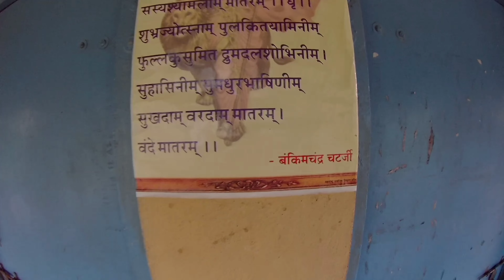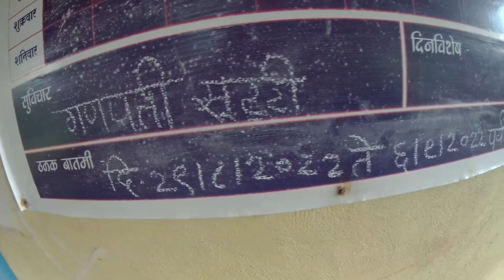|| गणपती बाप्पाचे डेकोरेशन तुषार चि मस्करी दक्ष चि मस्ती अणि पाऊस ||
गणपती बाप्पाचे डेकोरेशन तुषार चि मस्करी दक्ष चि मस्ती अणि पाऊस खूप मज्या येते गावी कोकण जगात 1 नंबर आहे
विडिओ च्या शेवटाला दक्ष चा डान्स ..
शाहीर संदीप मोरे यांचा song pratham वंदन तुला
म्युझिक Dhruv cine magix यांचा songs ..